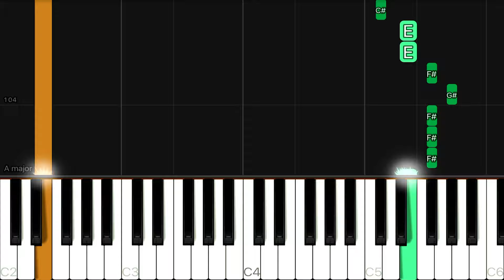Money Heist - Ti Amo (La Casa De Papel) | EASY Piano Tutorial